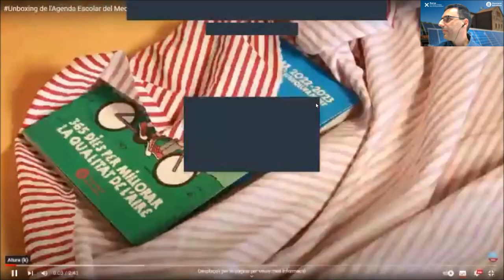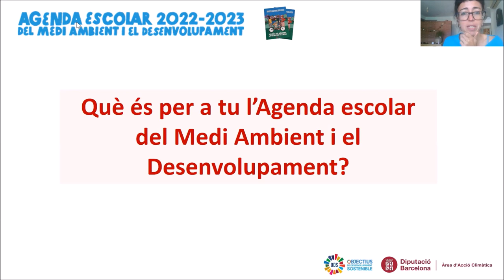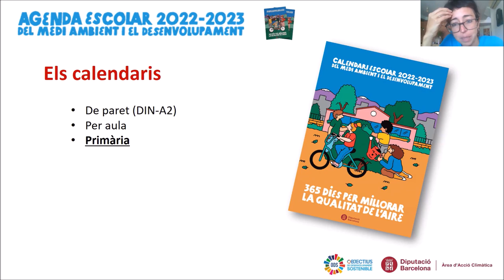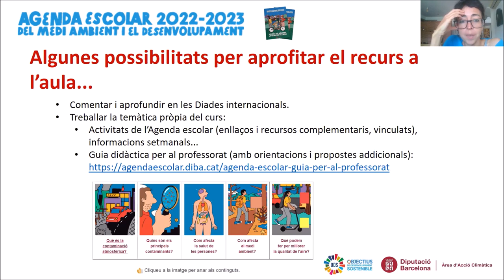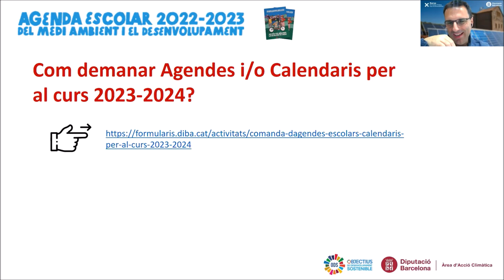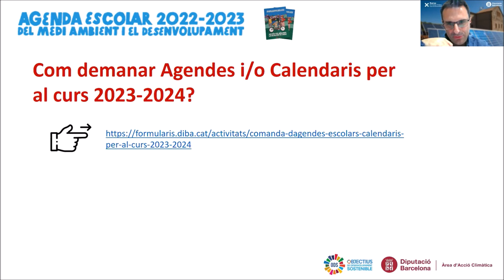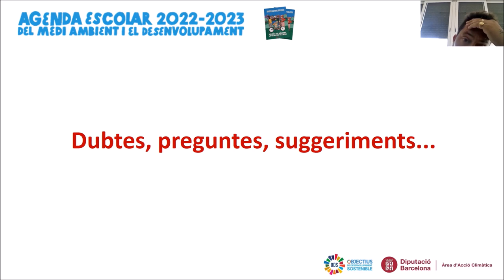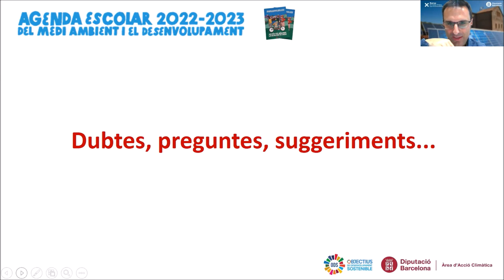Preparació de l’Agenda escolar del medi ambient i el desenvolupament pel curs 2023-24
Sessió informativa organitzada per l'Oficina Tècnica d'Educació i Promoció Ambiental de la Diputació de Barcelona el 16 de novembre del 2022
Per a ens locals i centres educatius

L’Agenda Escolar del Medi Ambient i el Desenvolupament és un recurs d’educació i sensibilització ambiental adreçat a joves estudiants de secundària. Es complementa amb el Calendari Escolar que va destinat a les aules dels centres educatius de primària. La Diputació de Barcelona la ofereix als centres educatius a través dels municipis membres de la Xarxa de Ciutats i Pobles cap a la Sostenibilitat.

Continguts:
1. Benvinguda
2. Compartim: què és per tu l’Agenda i el Calendari escolar del medi ambient i el desenvolupament ?
3. Resultats de l’avaluació de les Agendes i els Calendaris 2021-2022
4. Presentació de la temàtica de les Agendes escolars i els Calendaris 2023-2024. Possibilitats per aprofitar el recurs a l’aula des del punt de vista curricular.
5. Sol·licitud de les Agendes i/o els Calendaris del Medi Ambient.
Qui pot demanar-les i com fer-ho?
6. Us escoltem: idees per millorar, dubtes i suggeriments